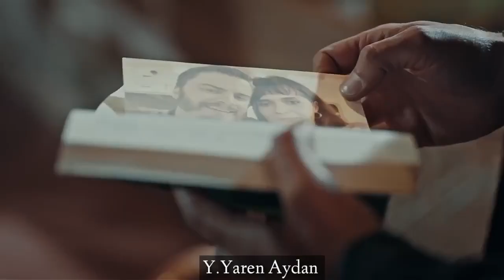Eylem & Fethi || Vıdı Vıdı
Dizi ( Series ): Söz ( The Oath )
Şarkı ( Song ) : Beyza Durmaz - Vıdı Vıdı
Program : Kinemaster Pro
# Eski - Yeni

Meriç Aral
Burak Sevinç